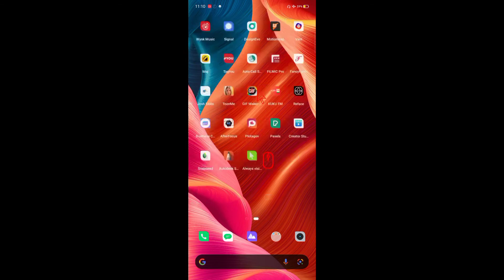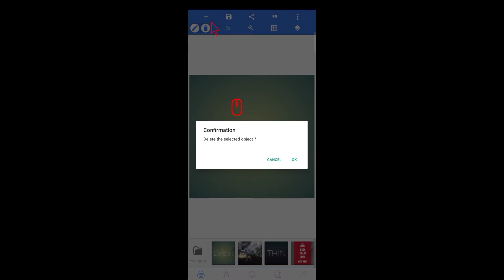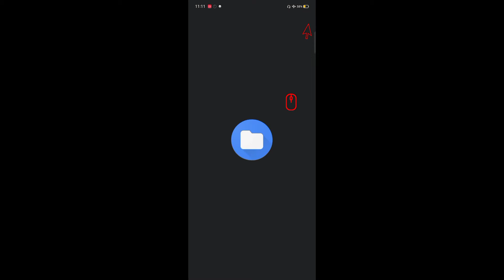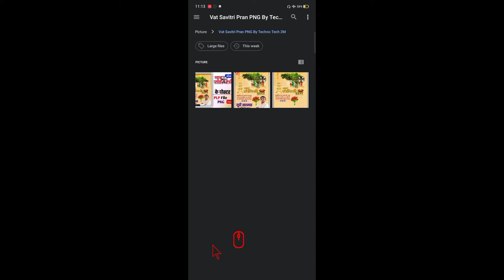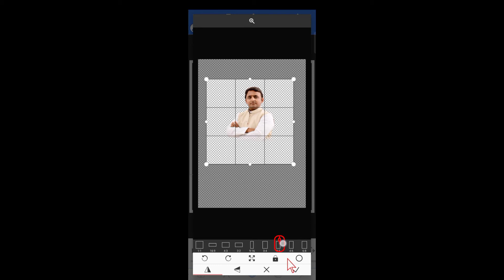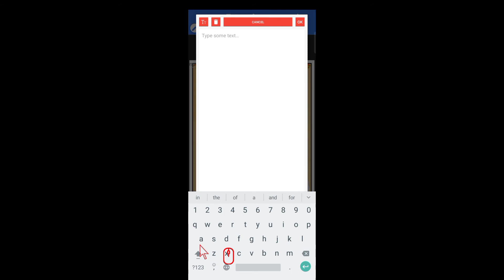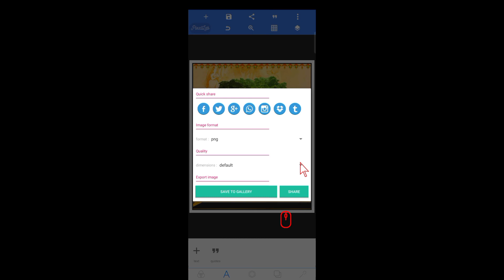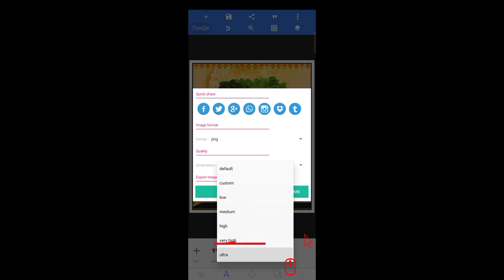Vat Savitri Brat Ke Poster Kaise Banaye ! Savitri Purnima Ke Poster Kaise Banaen ! Vat SavitriPoster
वट सावित्री व्रत का पोस्टर बनाएं| वट पूर्णिमा की पोस्टर बनाये| How to make vat savitri puja poster
          🇹​🇪​🇨​🇭​🇳​🇴 ​🇹​🇪​🇨​🇭 2​🇲
    💠🔹About this My Youtube channel🔹💠
★ Hello My Dear Friends I Am Rohit Yadav
Aaj Ke Video Me Kuchh New Designing Se Karane Wale Hai. To Video Ko Achchha Dekhiye.
!! ◆ Social Media ◆ !!
🙏 𝗣𝗟𝗭 𝗧𝗲𝗹𝗲𝗴𝗿𝗮𝗺 𝗝𝗼𝗶𝗻 कर लीजिए।
◆ Extra # tage
TechnoTech2M BY Rohit Yadav
vat savitri puja poster kaise banaye 2021
vat savitri ka poster kaise banaye mobile se 2021
mobile se poster kaise banaye 2021
poster kaise banaye mobile se 2021
मोबाईल से पोस्टर कैसे बनाएं 2021
दुकान का बैनर कैसे बनाये 2021
mobile se vat savitri puja poster  kaise banaen 2021
vat savitri puja vidhi 2021
vat savitri puja kab hai 2021
वट सावित्री का पोस्टर कैसे बनाएं 2021